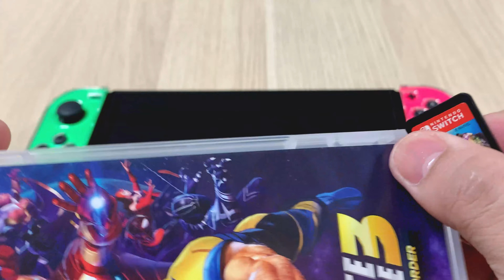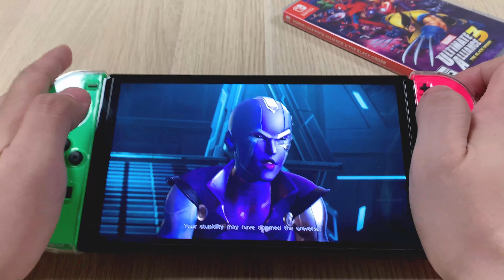MARVEL ULTIMATE ALLIANCE 3: The Black Order | Nintendo Switch OLED Gameplay